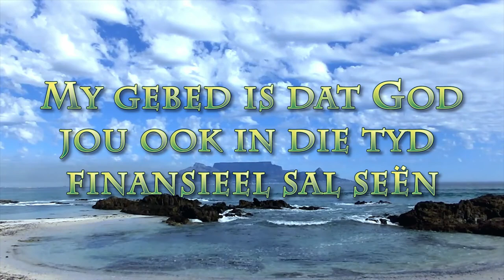Nadenke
Pastoor Leon se boodskap vir 6 Desember 2020. Tekgedeelte: Psalm 1:1-2